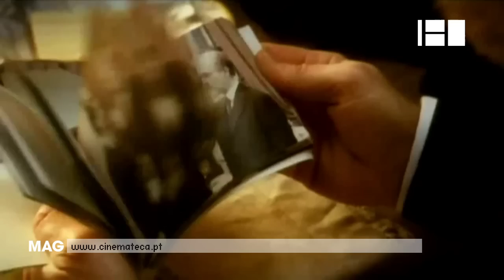Cinemateca Portuguesa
A Cinemateca Portuguesa, em Lisboa, preparou uma Reentrée recheada de boas propostas, para ver durante os meses de Setembro e Outubro.